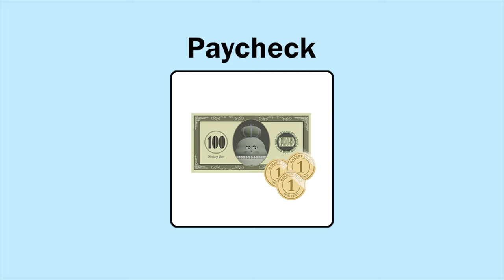BreadBarbershop | The real life | english/animation/dessert/cartoon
The real life